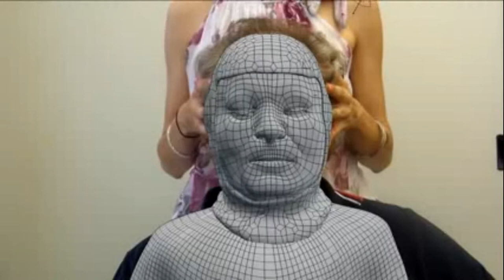Voi ch'ascoltate in rime sparse il sono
This video is a combination of the video regarding the 3d FFR portrait of Francesco Petrarca reciting the proemial sonnet of the Canzoniere and its making of